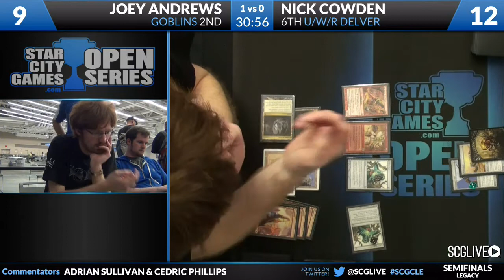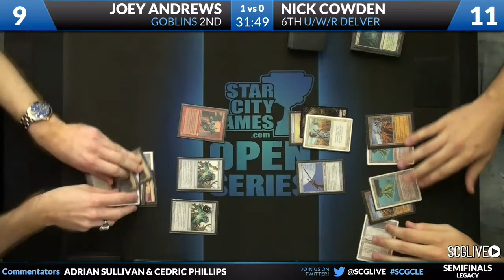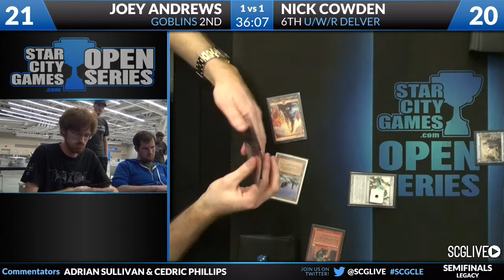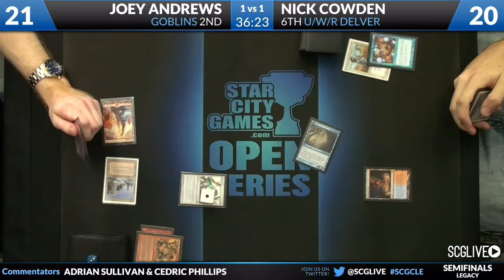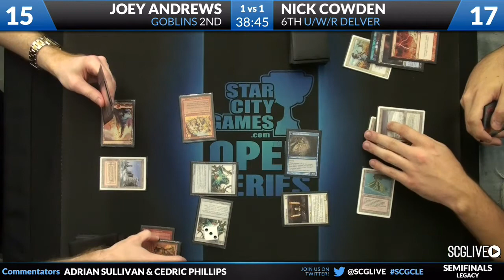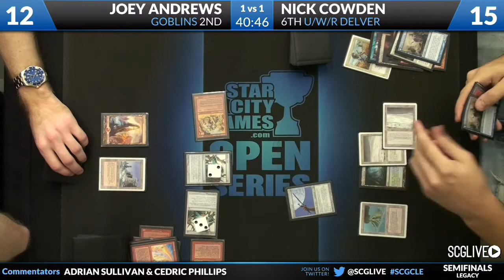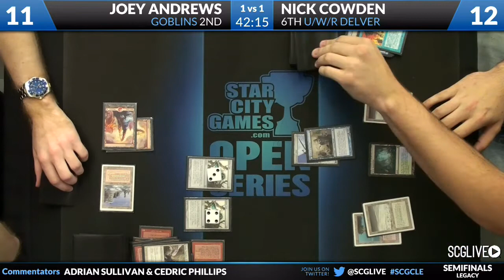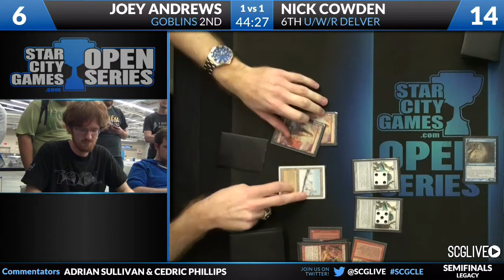SCGCLE: Semifinals B - Joey Andrews vs Nick Cowden | Legacy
From SCG Cleveland on October 5th, 2013